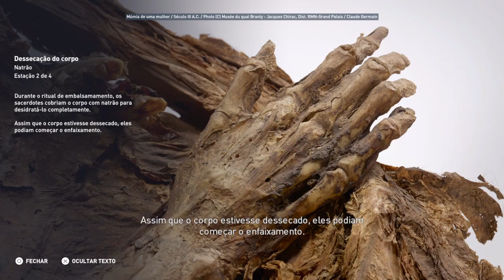Discovery Tour Natrão